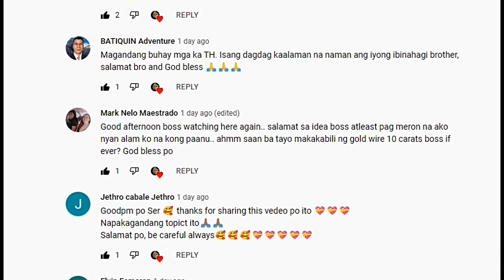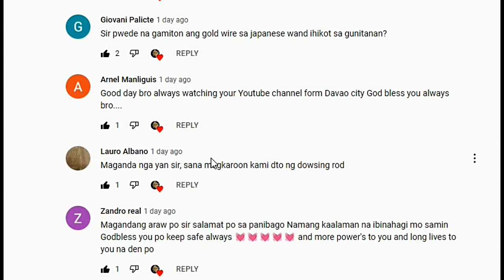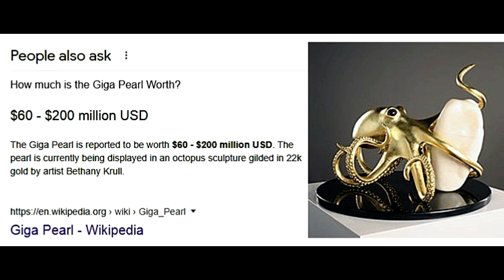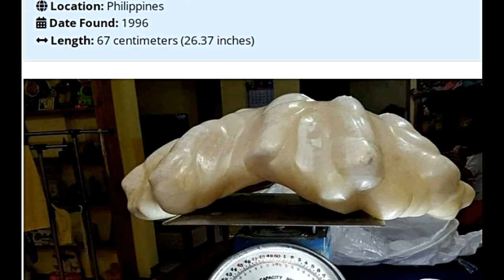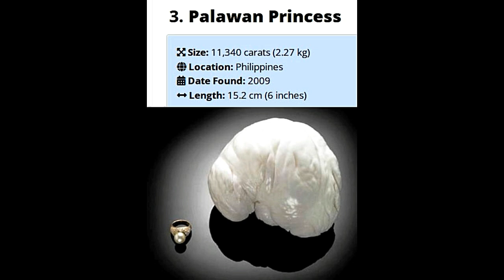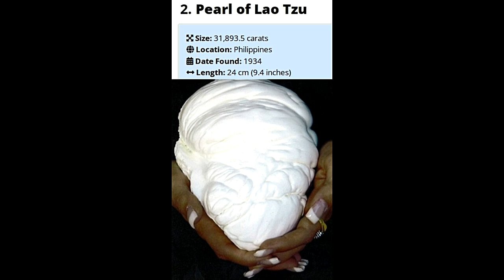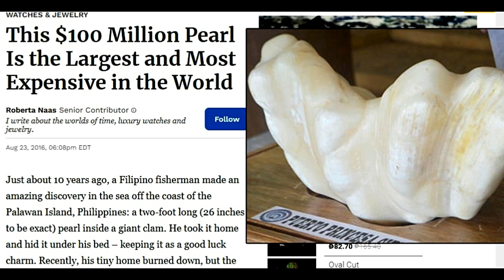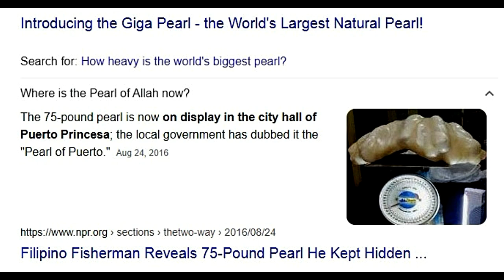PANALO ANG PILIPINAS DITO, WORLD RECORD ITO!!!